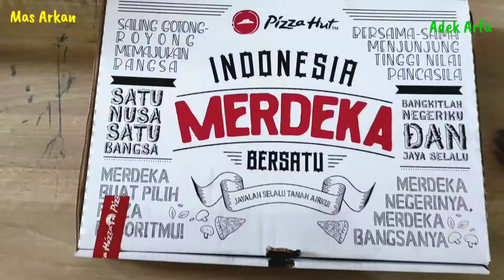PIZZA Merah Putih !! Enak Bingit 😁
haloo